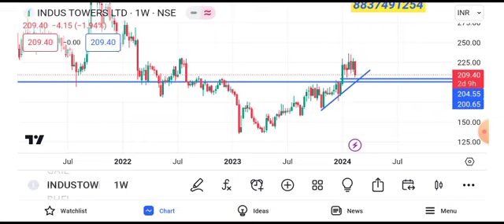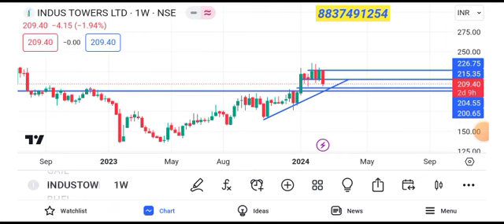Indus Tower share news today || Indus Tower share latest news today